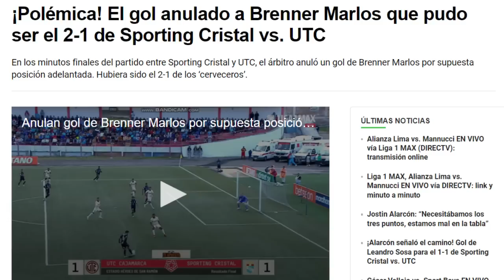BRENNER SALIDA INMEDIATA | UTC 1 CRISTAL 1 | ¿ROBO A CRISTAL? | POR ESTO ALARCÓN ES SUPLENTE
Sporting Cristal visitó a UTC y volvió a empatar una vez más en el torneo local. Con este resultado, sigue la mala racha del equipo celeste que desde hace varias fechas no conoce lo que es ganar. En resumen, se podría decir del partido que fue un planteamiento malo por parte del entrenador sumado a bajos rendimientos individuales. La figura fue Jostin Alarcón que nos dio el empate.